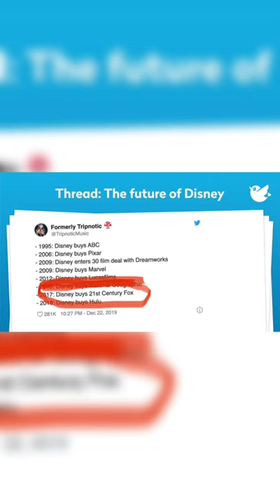The Simpsons Predicted The Future 🤯 Part 2